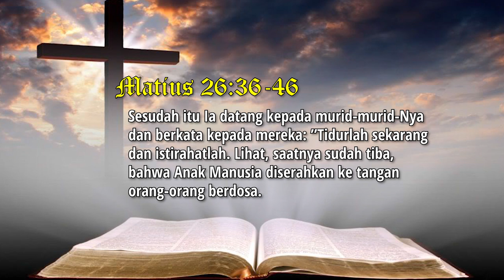Renungan | Jangan Biarkan Orang Berjuang Sendirian (Matius 26:36-46) | Pdt. Yosi Rorimpandei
"Tidakkah kamu sanggup berjaga-jaga satu jam dengan Aku? Berjaga-jagalah dan berdoalah, supaya kamu jangan jatuh ke dalam pencobaan: roh memang penurut, tetapi daging lemah" (Matius 26:40-41)

Bukan karena seseorang punya segalanya, lantas kita harus menilai dia mampu melakukan segalanya sendirian